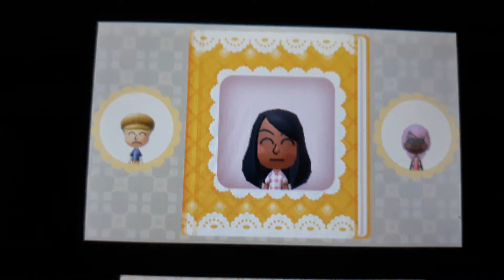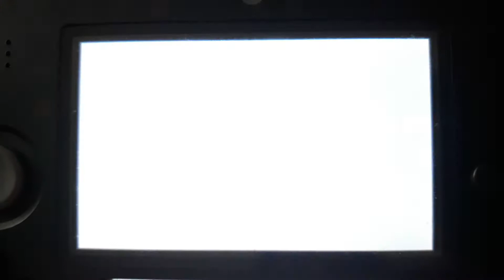Tomodachi life Banshee Family♀️💛👸🏾